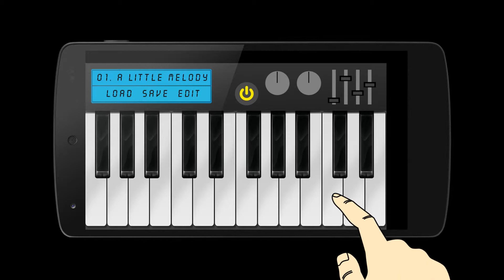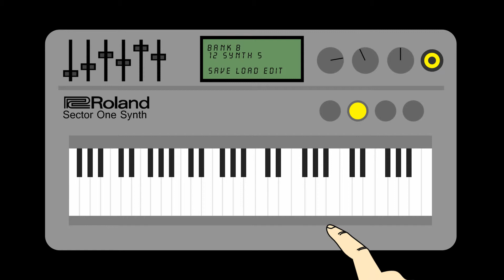Sector One A Little Melody Gary Hunter's 7 Inch Radio Edit Promo Video Archive 1080p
Gary Hunter made a video and some radio edit treatment of the song 'A Little Melody' from the 2018 album "Telecommunication".